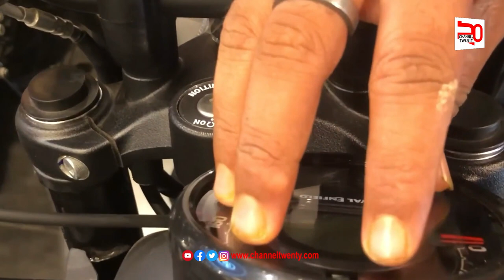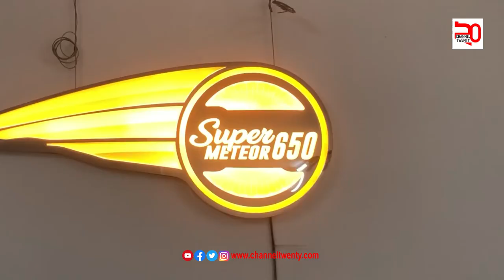দেশে আসছে ৩৫০ সিসির রয়েল এনফিল্ড হান্টার মোটরসাইকেল